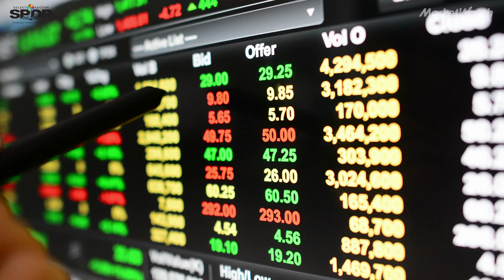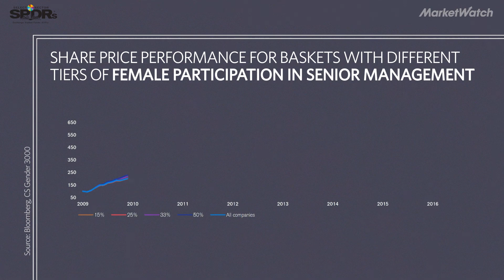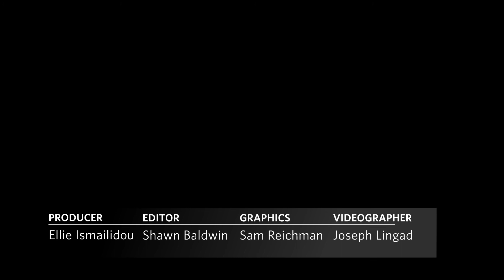How socially responsible investing transforms traditional portfolios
Here's how the principles of environmentally and socially conscious investing (ESG) are transforming different aspects of portfolio construction.